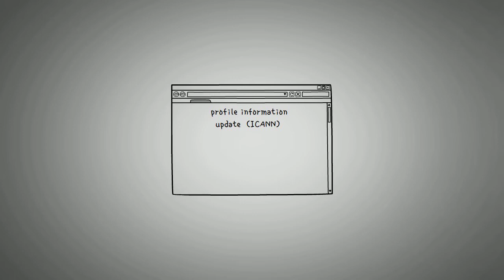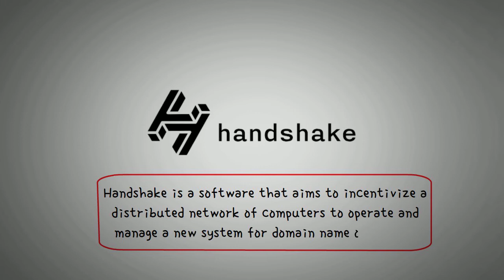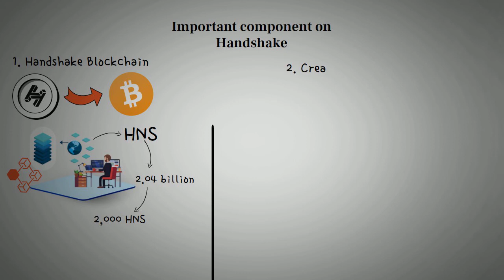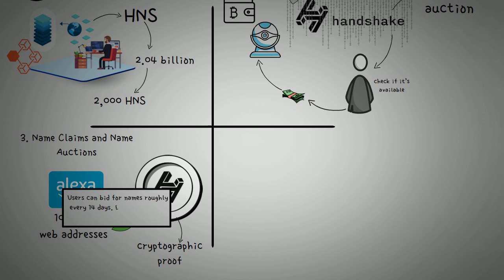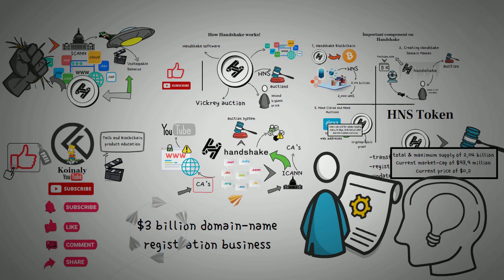what is handshake crypto? Hns token Explained with animation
Everything you need to know about Handshake and how it's solving the ICANN monopoly.
Don't hesitate to share your ideas in the comment section...
blockchain developer course
blockchain technology
blockchain
blockchain wallet
blockchain developer roadmap
blockchain programming
blockchain project
blockchain world
tech development
Cryptocurrency
Handshake token
tech insider
ICP the bull case for internet computer
whiteboard crypto
cryptocurrency,cryptocurrency news,top 3 cryptocurrency,cryptocurrency explained,cryptocurrency revolution,crypto crashing,crypto,cryptocurrency to invest in 2022,crypto explained,crypto to buy now,cosmos crypto,best crypto to buy right now,top crypto for february 2022,avalance crypto,what crypto to buy for february 2022,cryptos with the most potential,top crypto gems in february 2022,top 3 crypto,which cryptos will explode in 2022

investment,investing 101,investment official video,value investing,how to invest money,how to invest,ak ausserkontrolle investment,investing for beginners,how to invest in stocks,earning via stock market,warren buffett investment strategy,stock market,warren buffett investing,china market,indian stock market right now,stock market crash,financial education,

best investment,best investments,crypto news,crypto beginners,how to invest,top 5 crypto to invest in 2022,cryptos with the most potential,how to invest in stocks,investing,crypto,crypto.com,cryptocurrency,top 5 cryptocurrency to invest in 2022,buy cryptocurrency,top 5 crypto coins for 2022,top crypto gems in 2022,buy crypto,kevin oleary crypto holdings,top 5 cryptocurrency,kevin oleary crypto picks,top 5 crypto,entrepreneurship development

yahoo finance,personal finance,business,yahoo finance premium,currencies,money,market,savings,markets,bitcoin,equities,politics,investing,investment,stock market,news,bonds,stocks

icann,icann (organization),dns,internet,domain name system (protocol)